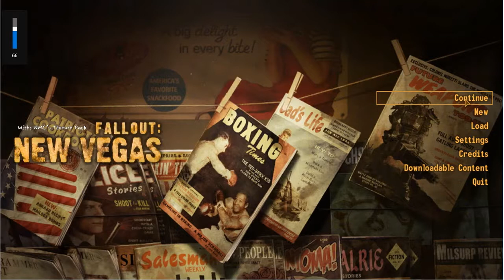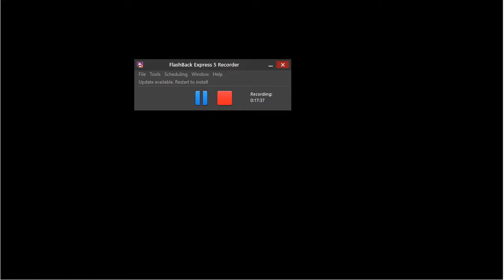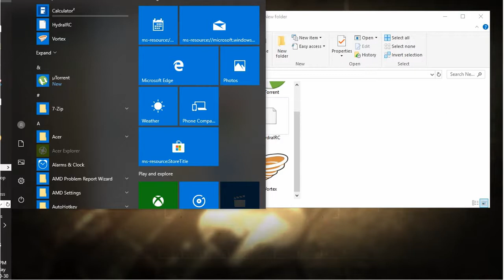Whitethumbz Fallout New California Republic Mod no commentary 23+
Pc "xbox one" x1 "xboxone" xbox "White thumbnails" play "White thumbs" white "video games" letsplay "gameplay" gamer "no swearing" "no cursing" 0000 "family friendly" "no commentary" canadian "news" 2018 "2019" cover "remix" music "asmr" Animation "audio" BOsses "channel" canada "coming out" "casual playthrough" playthrough "walkthrough" "first playthrough" "ePic level" "high levEl" "end game" fallout "new california republic" "mod" "new vegas" nv "xbox one" x1 "xboxone" xbox "White thumbnails" play "White thumbs" white "video games" letsplay "gameplay" gamer "no swearing" "no cursing" 0000 "family friendly" "no commentary" canadian "news" 2018 "2019" cover "remix" music "asmr" Animation "audio" BOsses "channel" canada "coming out" "casual playthrough" playthrough "walkthrough" "first playthrough" "ePic level" "high levEl" "end game"